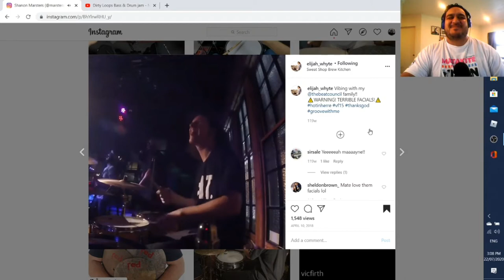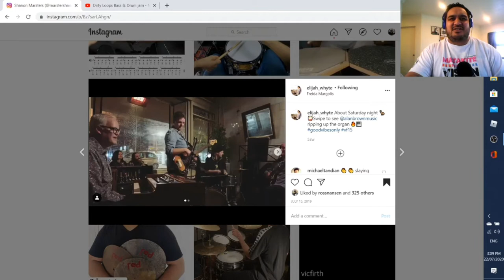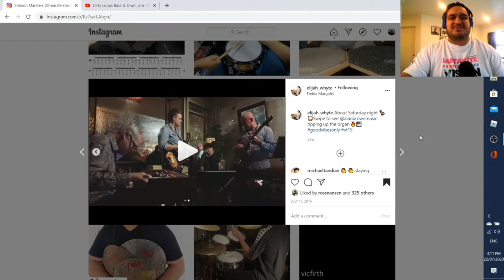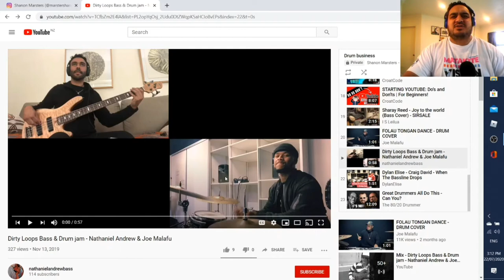Reaction Video - Elijah Whyte, Joe Malafu and Nathaniel Andrew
Decided to do multiple artists at once on this video. The legends Elijah Whyte, Joe Malafu and Nathaniel Andrew. Absolute beasts!

Sleep Talking  by Smith The Mister.

I play Red Cymbals
Heartbeat Drumsticks
Mapex drums
Evans Drum heads
SPD